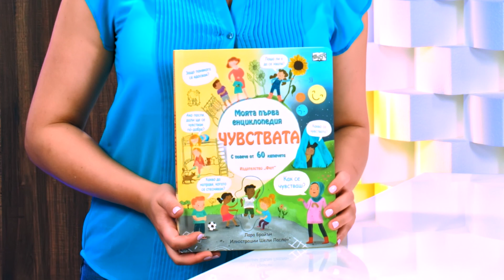Моята първа енциклопедия: Чувствата - Лара Брайън - store.bg